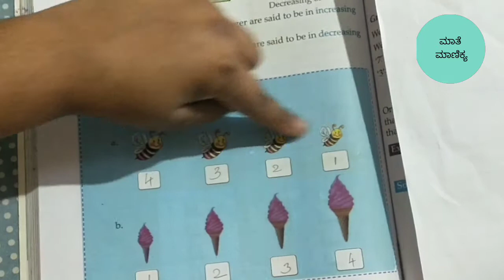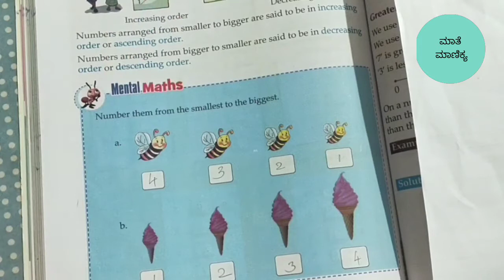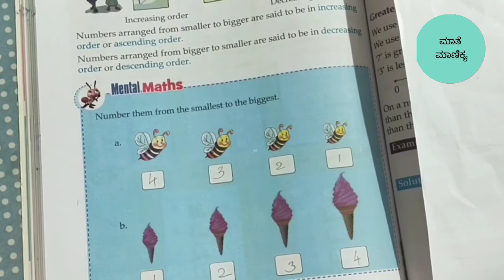basicmaths How to teach ascending order and descending order to UKG,Grade1 kids| Maathemaanikya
In this video i am sharing How to teach ascending order and descending order to kids in easy way.
ಈ ವೀಡಿಯೊದಲ್ಲಿ ನಾನು ಆರೋಹಣ ಕ್ರಮ ಮತ್ತು ಅವರೋಹಣ ಕ್ರಮವನ್ನು ಮಕ್ಕಳಿಗೆ ಹೇಗೆ ಸುಲಭ ರೀತಿಯಲ್ಲಿ ಕಲಿಸುವುದು ಎoದು ಹಂಚಿಕೊಳ್ಳುತ್ತಿದ್ದೇನೆ.

Thanks